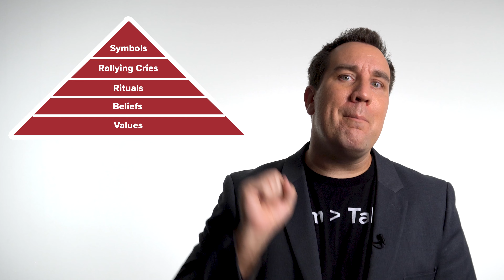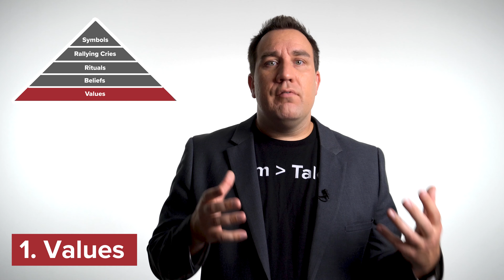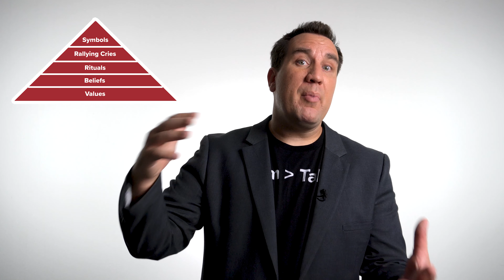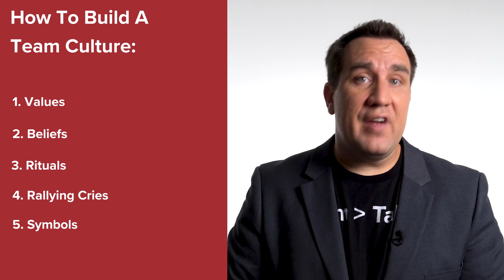How To Build A Team Culture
Want to build your best team ever? Join 25,000+ who receive these insights in my free newsletter

Culture is a huge factor in the success or failure of a team. There are cultures so focused on performance and talent that they leave everyone drained. And then there are cultures where individual members, no matter how talented, put the needs of the team over their needs and, as a result, everyone wins.

But there’s a lot we misunderstand about culture. When you hear many people describe their culture, they point to easily observable elements like symbols, slogans, dress code, foosball tables, or free food. But going all the way back to Edgar Schein’s initial research on culture, we find that those observable elements don’t matter as much as we think. It’s what’s below the surface that matters.

Culture on a team isn’t anything you can see or hear; it’s what those observable things point to that matters.

The foundational elements of culture are values and beliefs, and observable elements like rituals, rallying cries, and symbols flow from there. In this episode, we’ll outline how to build a team culture starting below the surface with what matters and build upon that foundation.

0:00 Introduction
2:16 Values
3:45 Beliefs
5:05 Rituals
6:29 Rallying Cries
7:46 Symbols
9:25 Conclusion

It starts with values and beliefs. And leaders of teams with a strong and positive culture put in the work to clarify values and beliefs. The know that putting values first makes culture building happen faster and makes it more likely they’ll build a culture that helps everyone do their best work ever.

//LIKE THE SHIRT?